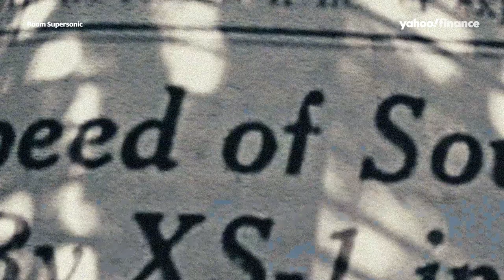Airlines bet big on Boom Supersonic’s Overture aircraft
Boom Supersonic’s Overture aircraft received another vote of confidence, as American Airlines joined United Airlines and Japan Airlines by committing to order the supersonic jet.